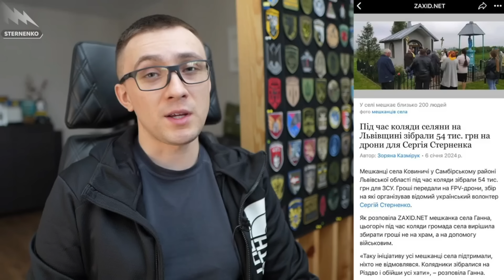МАСШТАБНИЙ РОСІЙСЬКИЙ ПОТОМ! КАРМА НАКРИЛА РОСІЯН ПО ПОВНІЙ!